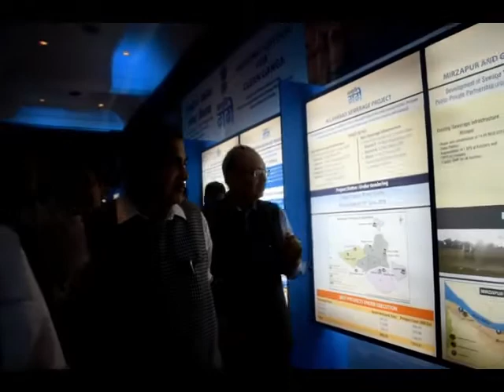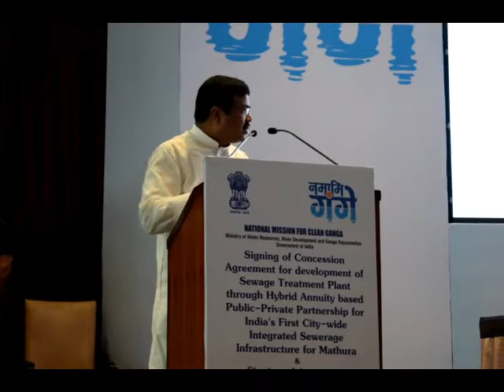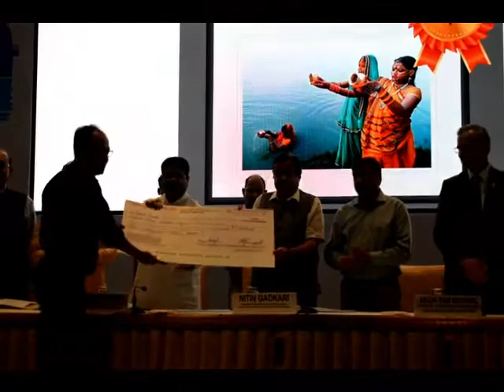National Mission for Clean Ganga | Multiple Projects on Ganga-Yamuna To Ensure Cleanliness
Eighty Percent Ganga To Be Clean before March 2019 promises Nitin Gadkari

Today an event was organized to announce "Rehabilitation/Renovation of Mathura Sewerage Scheme" in U.P State under Namami Gange Programme Under Hybrid Annuity based PPP Model.

An agreement with IOCL was also signed for the re-use of treated waste water for Mathura Refinery.

Union Minister of Water Resources, River Development & Ganga Rejuvenation Nitin Gadkari along with Petroleum Minister Dharmendra Pradhan and MoS Dr. Satyapal Singh and MoS Arjun Ram Meghwal were present at the occasion.

Speaking at the event Nitin Gadkari said, 'There is a public perception about Ganag and Yamuna that there are only talks and no work. But I would like to tell that there are over 225 projects at Ganga in which 47 have been completed. We are working hard in this direction and in coming time we assure that not a drop of impurities will get inside Ganga".

Talking on Ganga's prime tributary Yamuna he said, "On Yamuna we are working 14 projects, two of them are in Haryana- Panipat and Sonipat. Other 10 projects are in Delhi, 2 are functional and 8 have been given approval. Kondli-Okhla and Rithala are the places where we are carrying projects to end pollution in Yamuna".

He also informed that 10 cities on banks of Yamuna have been selected namely Noida, Baghpat, Agra, Kairana, Allahabad etc. to implement projects for Yamuna Cleanliness.

For cleaning of Hindon also 4 cities including Sharanpur, Muzzafarnagar etc have been selected.

Nitin Gadkari also set a final deadline for Ganga cleanliness and claimed that by March 2019 80% Ganga will be clean as per world standards.